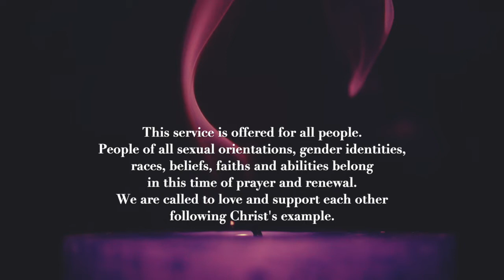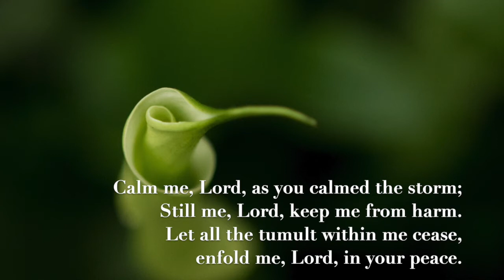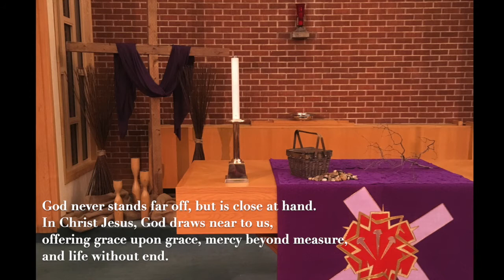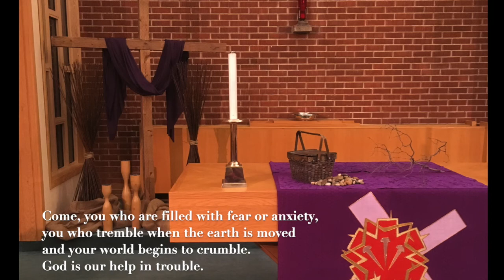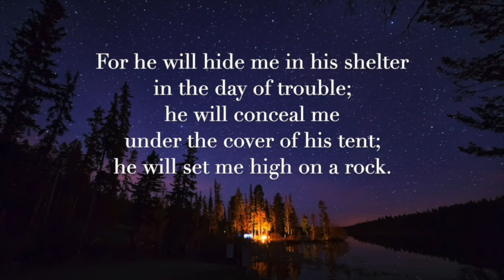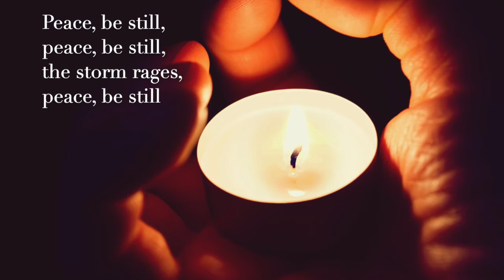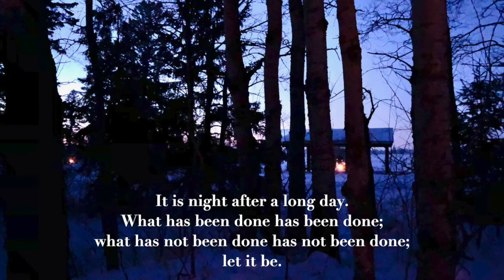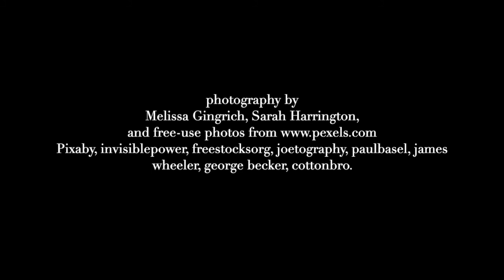Be Still and Know 2 - evening devotion for March 3, 2021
Using the liturgy of Holden Prayer around the Cross, St. Mark's invites you into a time of contemplation and renewal.
Calm Me, Lord
Psalm 27
Peace, Be Still
The Peace of the Lord